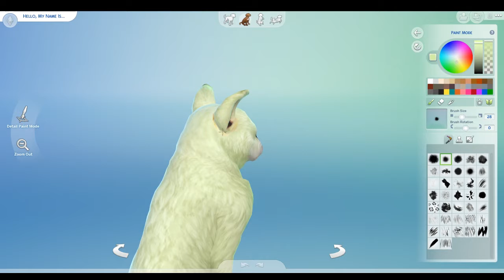Generic Ferrets - Sims 4 - Part 3 - Tyrus, Bob, And Jay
If you are 18 or older please feel free to join the Generic Ferrets Discord!